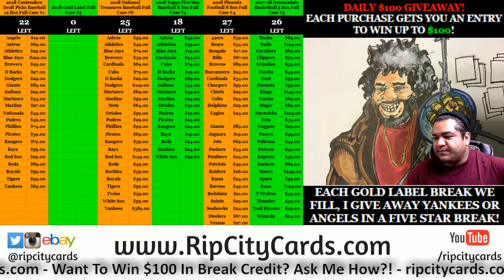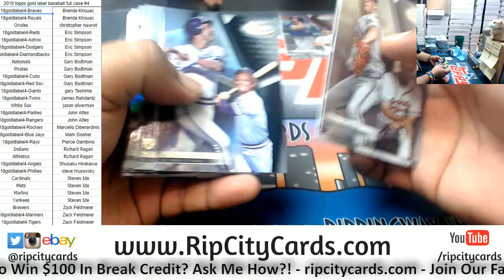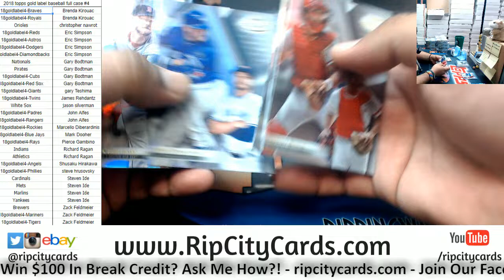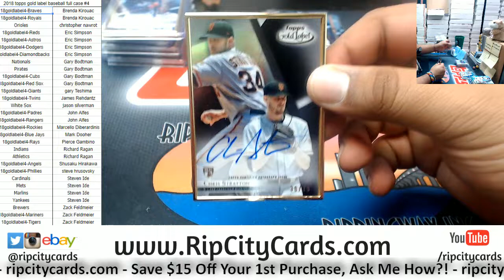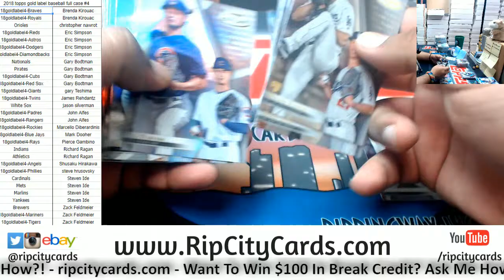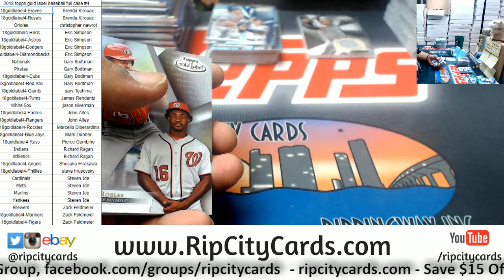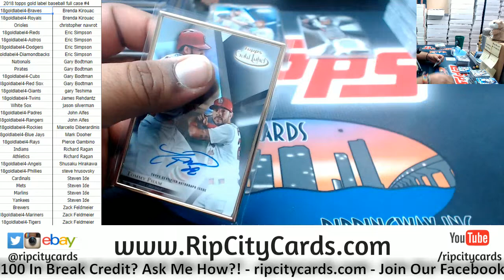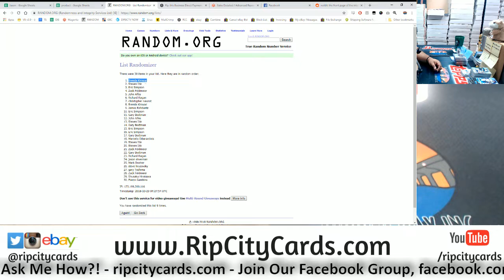2018 Topps Gold Label Baseball Full Case #4 RCC